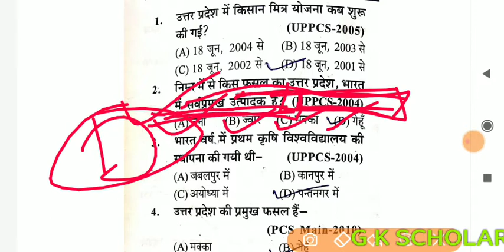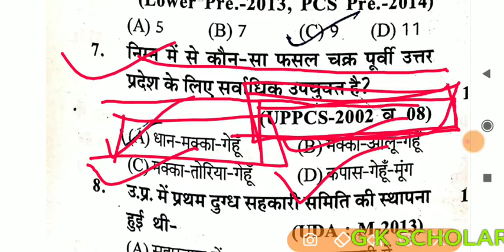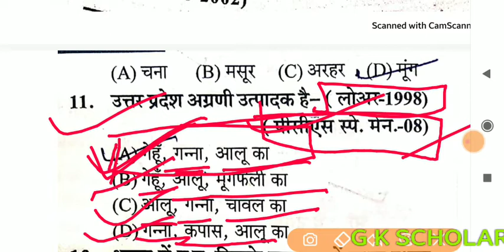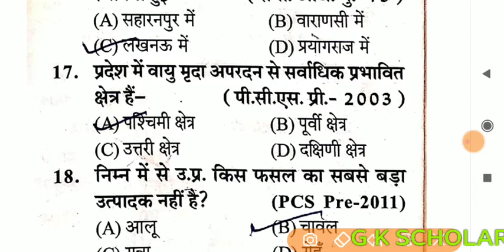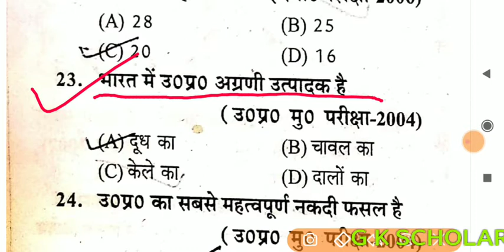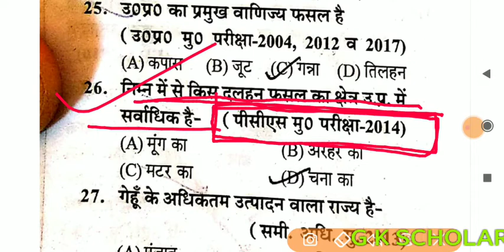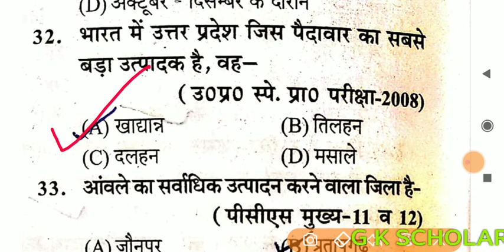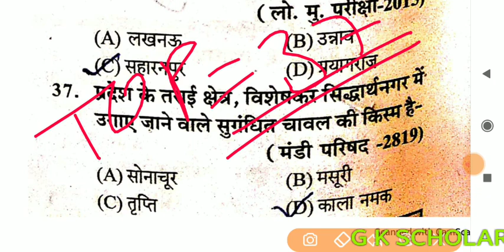IAS PCS PRE MAINS KA SAFAR || TOP MOST IMPORTANT QUESTIONS || PART 9 || BY G K SCHOLAR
UPSC = NDA CDS NAVY AND ALL

SSC = CGL CPO STENO GD  CHSL MTS AND ALL

BANKING = IBPS CLEARK SBI PO AND ALL